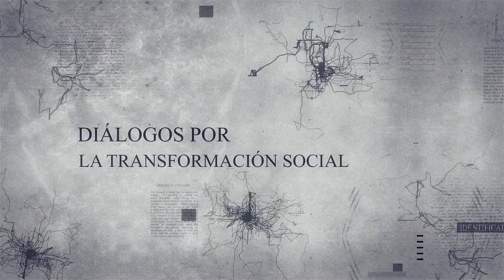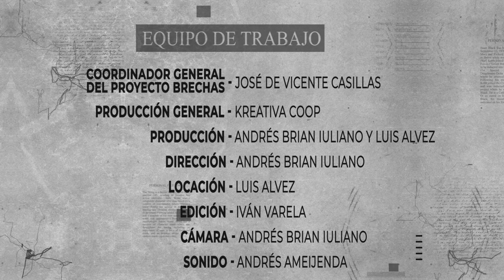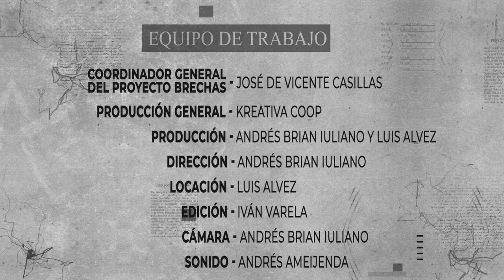BRECHAS _ Programa 1 _ Andrés Berterreche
BRECHAS es un proyecto de MUNDUKIDE para la transformación social

El objetivo de este proyecto es concienciar sobre  las consecuencias del incremento de las desigualdades entre las diferentes regiones del planeta, ser consciente de las BRECHAS.
El análisis pretende ser global, y para ello se realizarán una serie de conversaciones con personas expertas o que por su trayectoria tienen una mirada global, planteándoles distintas cuestiones sobre los temas a debate con el objetivo de entender el problema y sus causas, comprender las consecuencias de nuestra inacción, y discutir abiertamente sobre posibilidades de transformación social.